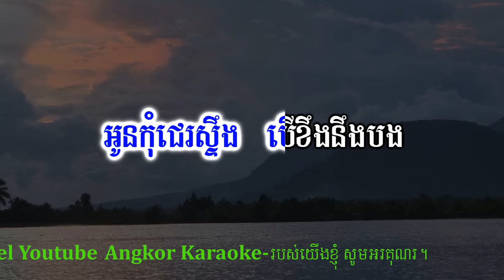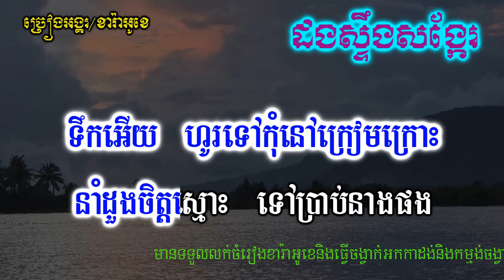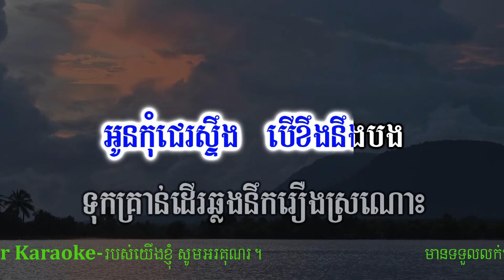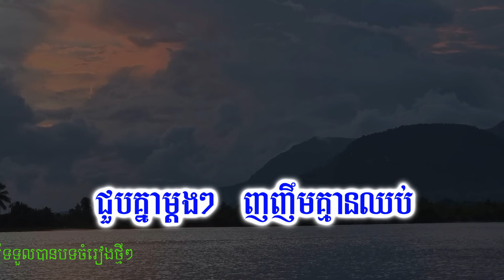ដងស្ទឹងសង្កែ ភ្លេងសុទ្ធ ចង្វាក់អកកេះថ្មី_Dong Sterng Songke DH Karaoke Version By Angkor Karaoke.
ដងស្ទឹងសង្កែរ ភ្លេងសុទ្ធ ចង្វាក់អកកេះថ្មី_Dong Sterng Songke DH Karaoke Version By Angkor Karaoke
Welcome My New Category Please!!_
√{ Angkor Karaoke } Khmer Karaoke Version Channels in YouTube.
I hope that you are enjoying with my channel karaoke version channels.
And my channel will upload or post karaoke version for sing and cover by playings real Yamaha Keyboard PSR-S770 and PA-1000 Keyboard instrument.
My channel all so no Cuppies melodies from anyone.,So I hope that you are enjoying together,if you're thinking my channel interesting , please subscribe and like share to get more karaoke version for sing or cover from Angkor Karaoke.
Anything!!If I have mistake whenever I posted or uploading karaoke version video, Please help me to correct.
Finally!:I would like to say thanks You to all viewers who supports my channel.
Especially , YouTube company wishing all of you With happinesses in family and luck every time,. every where.thanks!
Note 🎶__For Some One:::
Don't Copyright My Video,
I will report to YouTube company ,No exception.
I hope that you are All take My operation.
Is Belong to Channels (Angkor Karaoke).!
Thanks!!!